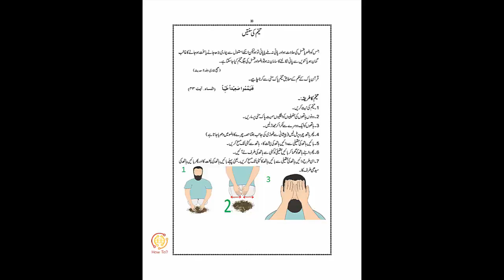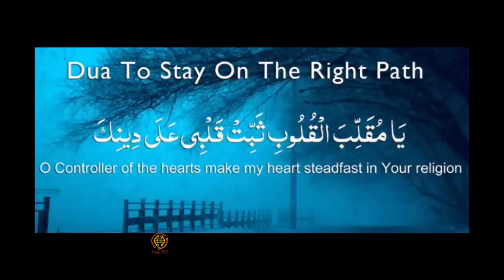Part-6 Ek Din Hazoor (S.A.W.W) k Saath